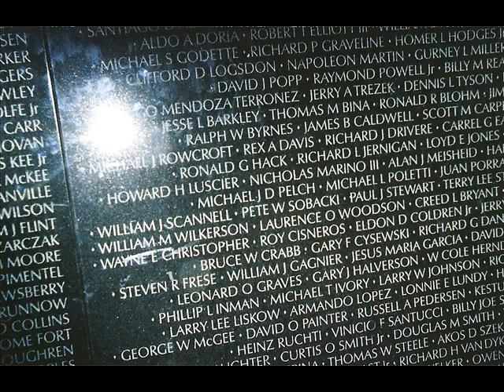Firetruck project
a school project that has nothing to do with firetrucks WITH NOIzE!